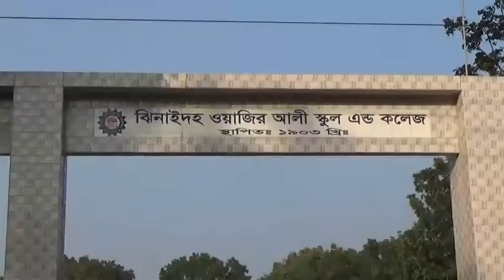ঝিনাইদহে শেষ হয়েছে ভোট গ্রহণ, এখন চলছে ভোট গণনা - শীষ টিভি -